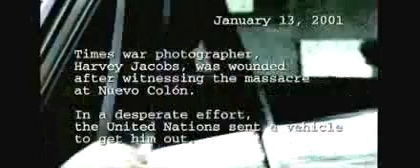BMW4 一觸即發 powder WMV 300k